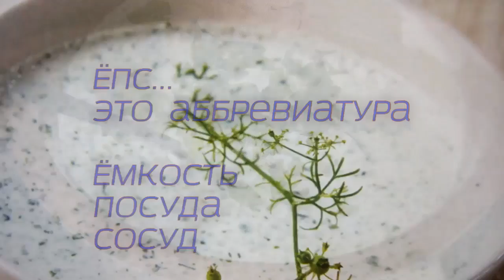ГОВНЯМ, КЛЯЧА & ПУПСИК (c соусом)...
Ion Suruceanu & Irina Bivol - Eu dansez, tu dansezi
Юмористический ролик для привлечения внимания к ЗОЖ
немного хулиганский